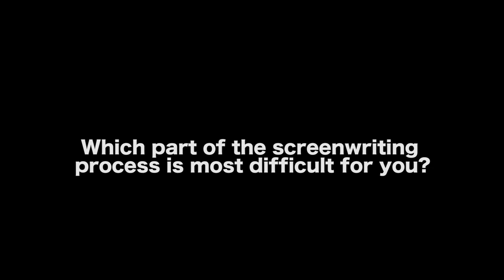Most Difficult Part Of The Screenwriting Process - Marty Lang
Marty Lang is a Screenwriter/Director and Assistant Professor of Film at the University of Memphis. Lang associate produced the 2020 Sundance world premiere "The Ride," a comedy Web series directed and starring Linas Phillips. He co-produced the satire "Being Michael Madsen," starring Michael Madsen, Virginia Madsen, David Carradine and Lacey Chabert, and associate produced "Out of My Hand," a 2016 Independent Spirit Award nominee distributed by Ava DuVernay's ARRAY. He was also creator, showrunner, director and actor in the drama Web series "The Daily," which world premiered at SeriesFest in 2020, and has screened at the Arkansas Cinema Society's FILMLAND.

Lang also wrote, directed and produced the feature romantic dramedy "Rising Star," which was acquired for worldwide distribution by Content Film in 2013. The film won Best Premiere and was an Audience Award nominee at the 2012 Seattle True Independent Film Festival, and won the Audience Award at the 2013 Southeastern New England Film, Arts and Music Festival. It has been featured in Filmmaker Magazine, Film Threat and Film Courage. It also won indieWIRE's Project of the Month for September 2011. It is available for streaming on Amazon.com

AUDIO